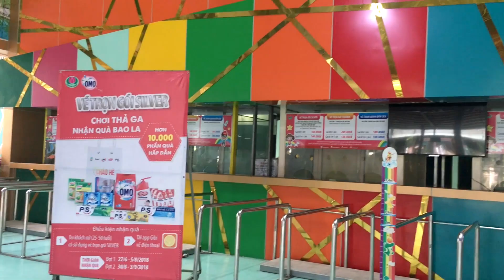Stin Dâu đi dạo 1 vòng ngắm cảnh Đầm Sen Park đẹp lắm các bạn ơi (^_^)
Stin Dâu - Vui Hè Đi dạo 1 vòng ngắm cảnh Đầm Sen Park đẹp lắm các bạn ơi (^_^)